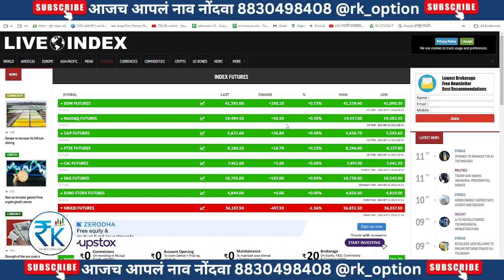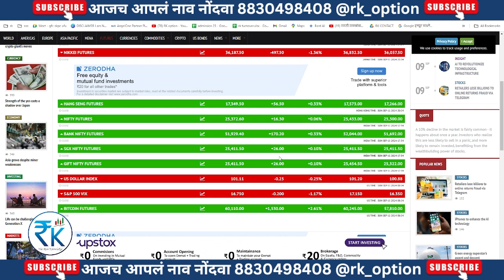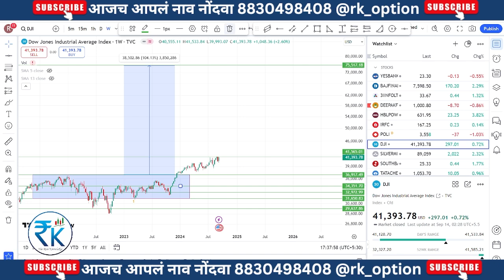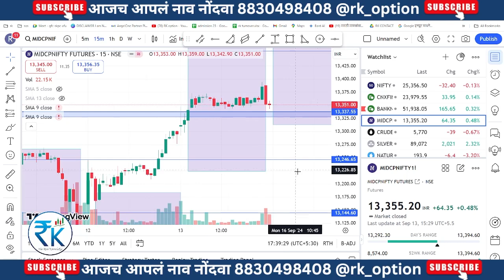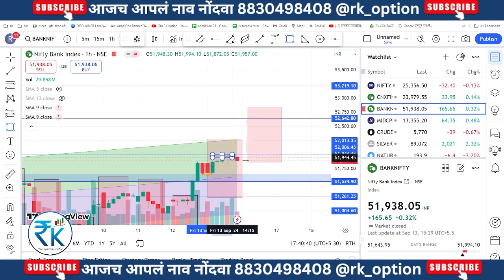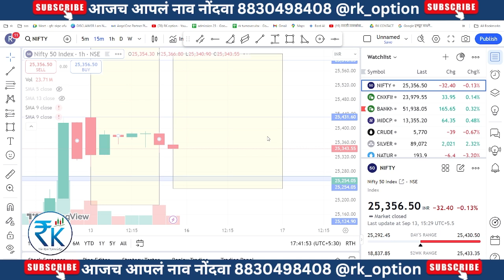16-Sep-24 l MIDCAP l NIFTY l BANKINIFTY l FINNIFTY expiry special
आज काल सगळ्यांना इंस्टाग्राम रील्स च्या वेगाने ज्ञान हवंय. स्टॉक मार्केट बद्दल पण असच घडतं. अशा वेळेला मग १ मिनिटात स्टॉक कसा शोधायचा हा प्रश्न पडतो. हेच आपण आजचा विडिओ मध्ये पाहणार आहोत.

✔️ज्ञानात गुंतवणूक करण्यासाठी: Whatsapp Group Link
      काही समस्या असल्यास + 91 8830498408  या नंबर वर व्हाट्सॲप करू शकता.
✔️आमचे सर्व सोशल मीडिया हॅन्डल्स: @rksharemarketclasses
Open free demat account lifetime free calls 📈📉🎯💯

💯 Rk trading classes मध्ये आपले स्वागत आहे 💐🙏